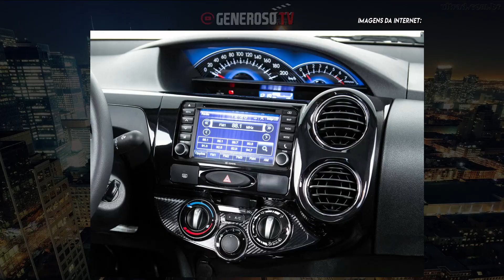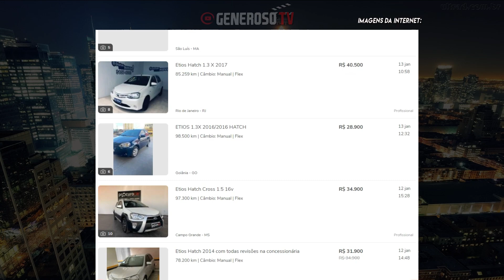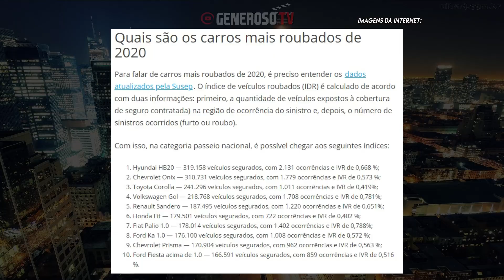5 MOTIVOS para COMPRAR o TOYOTA ETIOS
Saiba os 5 motivos para você comprar o Toyota Etios de 2013/2017.
O quadro 5 motivos vai falar sobre os motivos para você comprar determinado carro.
E se os 5 motivos não te convenceu o Toyota Etios não é carro para você!

Será que vale a pena ter um Toyota Etios? Opinião sincera Toyota Etios, manutenção Toyota Etios, ficha tecnica Toyota Etios

tags2: Quantos km por litro faz o Etios? qual Etios é mais econômico? Qual o defeito do Etios? Qual o consumo do Etios 1.5 hatch? Qual o Etios mais completo? Quantos km por litro faz o Etios 1.5 2013? qual o consumo do Etios 1.3 automático?
toyota etios sedan opinião do dono, etios opinião sincera, manutenção toyota etios é cara, etios é bom de revenda, etios problemas e defeitos